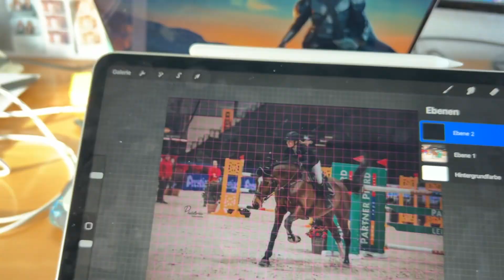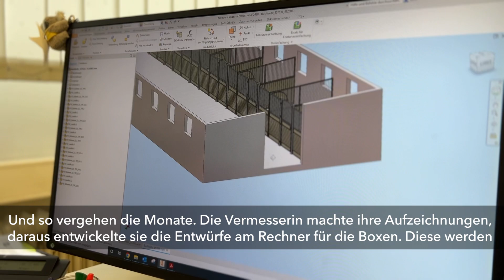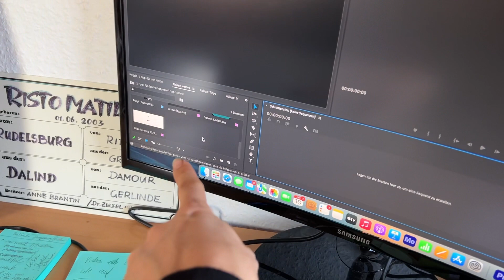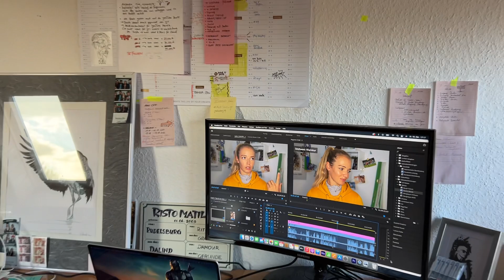ZDF Dreh? 😱 Vlogmas Ankündigung 🎄 und ganz viel Behind the Scenes | Das war unser November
Unglaublich, aber wahr: Da ist er wieder, der letzte Donnerstag im Monat ❤️ Endlich wieder Best-of! Fails, Outtakes und Szenen, die ihr noch nicht mal auf Instagram gesehen habt.

Wir sind - haltet euch fest - wirklich auf der Zielgeraden, was die Baustelle Hof, Dächer, haus angeht 🤩 Dass wir das noch gar nicht so richtig glauben können, erklärt sich von selbst 🤣
Außerdem sind die ersten fünf Folgen eurer geliebten Monday Motivation im Kasten und es erklärt sich von selbst, dass da Outtake-Gold dabei ist.
Wir zeigen euch außerdem eine kleine SneakPeak von unserem Besuch bei Growi und YES, ihr habt richtig gelesen: wir drehen mit dem ZDF. Was es damit auf sich hat und was sonst noch so los war im November, das seht ihr jetzt, denn wir nehmen euch mit durch diesen Monat 🙂 Ganz viel Spaß mit diesem Video ❤️

Da steckt aber noch mehr dahinter! „Mein Name ist Alex, ich bin 27 Jahre alt und studiere Jura. Schon früh in meinem Leben hatte ich durch meine Familie Umgang mit Pferden. Natürlich lag mit dieser Grundlage die Teilnahme an Reitturnieren nicht fern. Und so konnte ich Platzierungen bis zur Klasse M im Springsport erreiten. Derzeit bestimmt sowohl die Arbeit am Hof, als auch das Studium meinen Alltag."